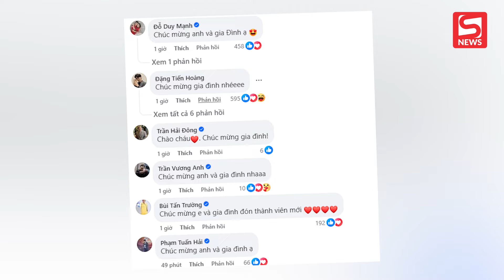Độ Mixi đón công chúa nhỏ, dân mạng "đào" lại tiêu chuẩn chọn rể "khó nhằn"